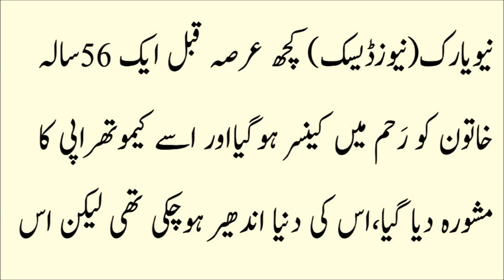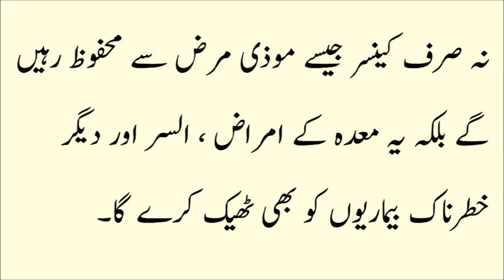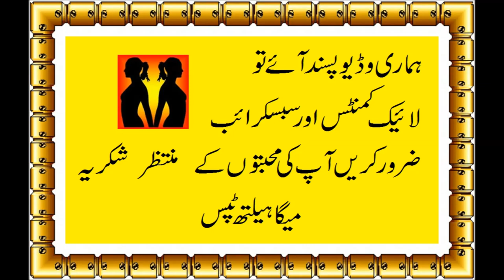Aloe Vera se Cancer Ka ilaj in Urdu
Mega Health Tips,cancer, hair, dna, health tips, health solution, amazing home remedy for breast growth, ayurveda for healthy life, aloevera gel for breast size growth, breast size growth home remedy in ayurveda, how to make growth breast size with aloevera, aloevera health benefits, एलोवेरा, एलोवेरा पैक, مسببر ویرا بڑھتی چھاتی کے سائز پیک میں مؤثر ہے, aloe vera is effective in increasing breast size pack, ब्रेस्‍ट का साइज़ बढ़ाने में कारगर है एलोवेरा पैक, totkay for health in urdu, urdu health, benefits of fruits in urdu, aloe vera uses in hindi, face beauty tips in urdu, beauty tips urdu, skin care tips in urdu, aloe vera plant uses, hair tips in urdu, long hair tips in urdu, health tips in urdu, beauti tips in urdu, beauty tips in urdu, aloe vera, kawar gandal, elovera, gandal, aloe vera / kawar gandal health benefits (urdu hindi video) | کوار گندل کے فوائد, mardana taqat, mardana timing, desi health hub, youth, manta, hindusm